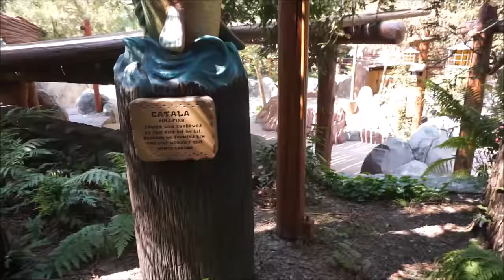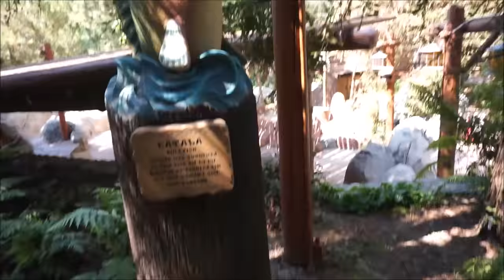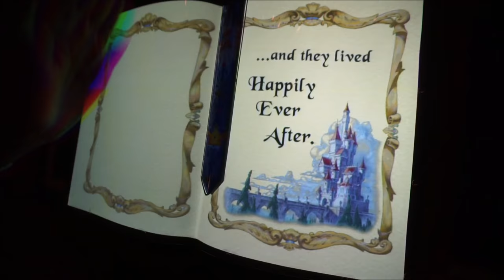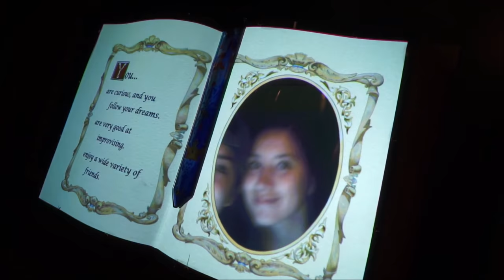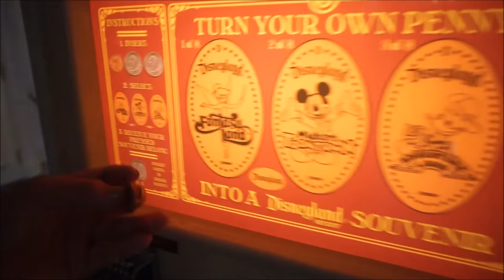Trying a Mint Julep for the first time! | Disneyland Summer Vlog 2017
Join us as we try Mint and Jungle Juleps for the first time, take character quizzes in Beast's Library and dance on Mainstreet!

RAIVENTURES is a channel dedicated to our family's love for Disney and all things nostalgic.